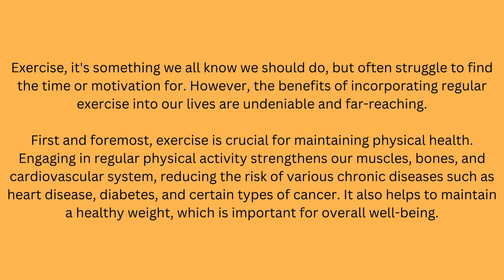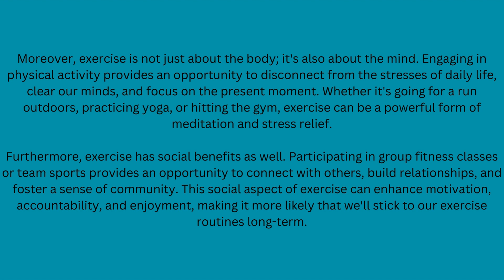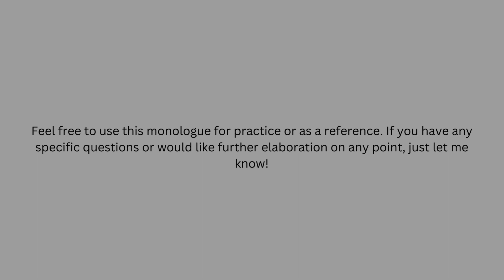IELTS | Speaking Monologue on the Topic of Benefits of Exercising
How to Speak English | IELTS Speaking | Talk with Confidence
Online Learning | Digital Courses | Tips and Tricks | Tutorials | Skill Development | Knowledge Sharing | Expert Advice | Educational Content | Skill Development | Creative Learning

English learning everyday | How to improve everyday English conversation? | English conversation intermediate level | English conversation advance level | English Learning Course

Crash Course Connoisseur - Your Gateway to Lifelong Learning

Welcome to "Crash Course Connoisseur," your one-stop destination for a rich and diverse world of knowledge. We're here to ignite your passion for learning and elevate your understanding of the world in ways you've never imagined. Whether you're a student, a curious mind, or an avid lifelong learner, our channel is your trusted companion on your educational journey.

"Crash Course Connoisseur" is a revolutionary educational YouTube channel that breaks the traditional mold of rote learning and ushers you into the exciting world of intellectual exploration.

Our channel covers a vast spectrum of subjects that span the entire intellectual landscape. Whether you're interested in history, science, mathematics, literature, arts, philosophy, technology, or social sciences, "Crash Course Connoisseur" has a course that suits your needs.

🎓 What We Offer:
At "Crash Course," we've taken the complexity out of learning and replaced it with a fun and accessible experience. Our team of passionate educators and experts breaks down intricate topics into easy-to-understand, bite-sized videos. We cover a vast spectrum of subjects, including science, history, mathematics, literature, psychology, and much more.

🌟 Why "Crash Course"?:
Engaging Explainers: Our talented hosts and instructors use clear and engaging communication to make learning an enjoyable and immersive experience.
Comprehensive Coverage: Dive into the depths of various subjects, from the origins of the universe to the complexities of human psychology.
Visual Learning: Our videos are richly illustrated, utilizing animations and visuals to simplify complex concepts.
Free and Accessible: Education should be available to all, which is why "Crash Course" content is entirely free and accessible to anyone with an internet connection.

💡 Who Is It For?:
"Crash Course" is for anyone with a thirst for knowledge, from students and teachers looking for additional resources to curious minds who want to explore new subjects.

📚 Subjects We Cover:
English Linguistics
Accounting
Science
History
Literature
Math
Psychology
Economics
Philosophy
Government and Politics
Engineering
And much more!

Join the "Crash Course" community by following us on [mention your social media platforms, e.g., Facebook, Twitter, Instagram], where you can engage with our team, ask questions, and participate in discussions.

"Crash Course" is on a mission to make learning enjoyable, accessible, and informative. We believe that knowledge is for everyone, and our channel is here to prove it. Explore the world of education with us, one exciting video at a time!